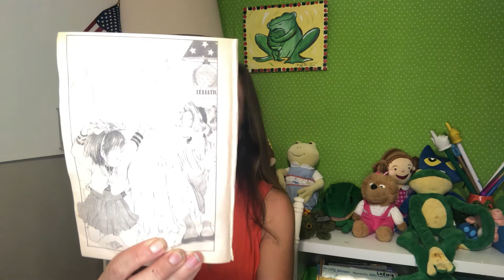Junior b Jones monster under her bed ch 8